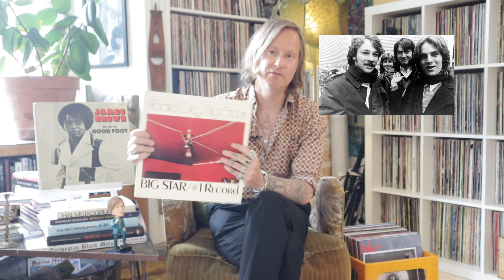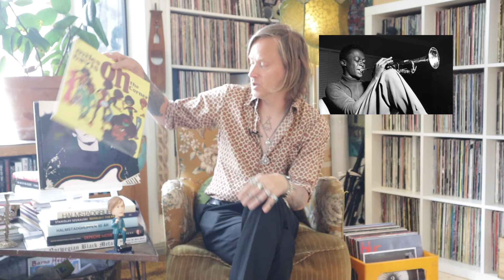Dennis Deep Cuts #61 The Best Albums Of 1972!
Dennis Deep Cuts #61 On todays episode I talk about the best albums that were released on the year that I was born: 1972. Check it out. Some true classics and hopefully a couple of unexpected choices.